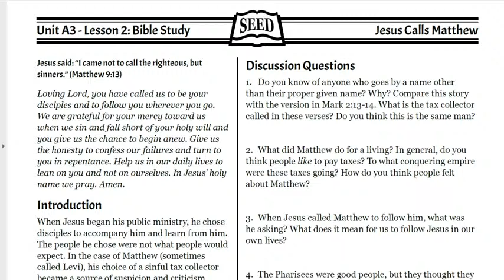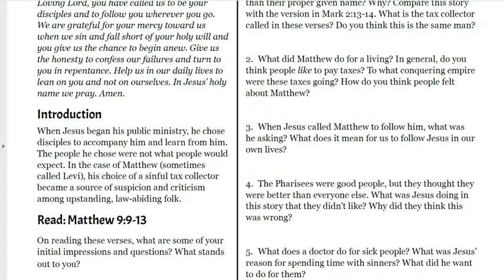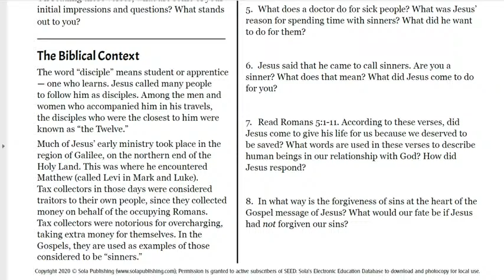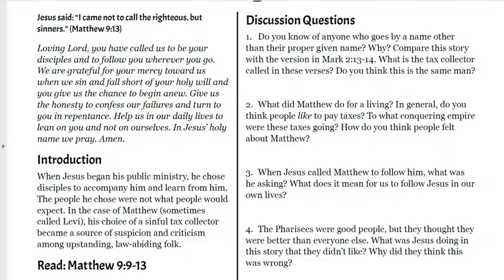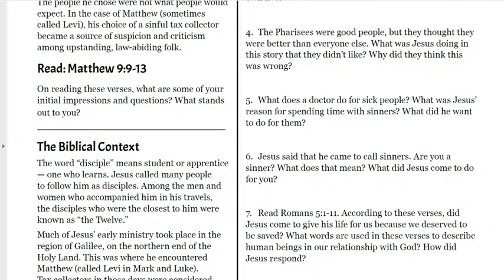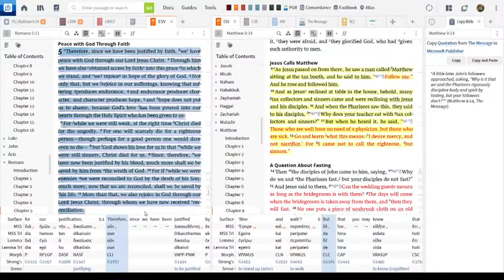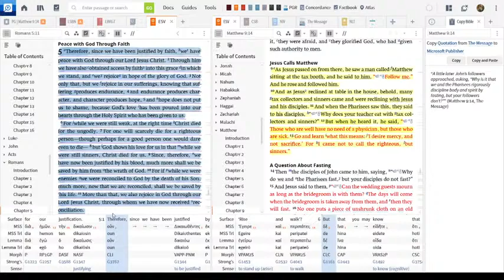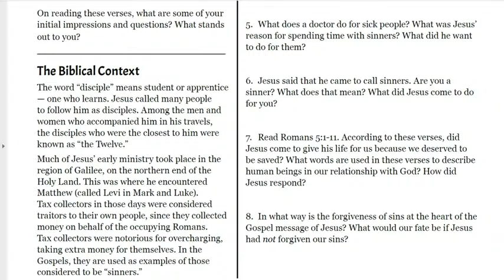In the Clock Tower - February 21, 2021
A3-Lesson 2 - Jesus Calls Matthew
Matthew 9:9-13